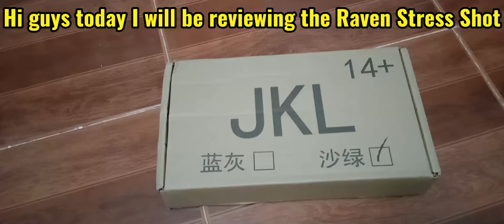Raven Stress Shot Review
S2 - EP6 |  First youtuber and buyer to review the raven and it arrived in a day!!   | Guys this is a fake gun dont take it seriously

Info about the blaster
The Raven Stress Shot comes fully equipped with both shell ejection and projectile shooting mechanisms. Simply load the plastic pellets into the shells then into the mag and fire away. Crafted with a slide release and automatic blowback feature, the Raven Stress Shot has the most satisfying mechanisms that create hours of fun.

Chapters!!
0:00 : Intro
0:22 Whats in the box?
0:45 Inspection and Features
2:19 Shells and Bullets
3:06 Firing Test
3:24 Conclusion and Outro